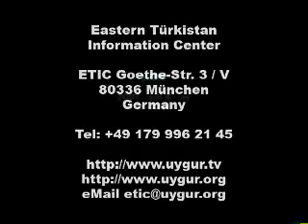Muhemmet Xalis Hajim Bilen Sohbet 3/3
Bu filim Sherqiy Turkistan Informatsion Merkizige tewe bolup, Turkiyening Istanbul shehiride yashawatqan, Uyghurlar teripidin hormetke sazawer bolghan ustaz Muhemmet Xalis Hajim bilen Sherqi Turkistan Informatsion Merkizining muxbiri Abdujelil Turan otkuzgen sohbet xatirisi mezmun qilinghan.